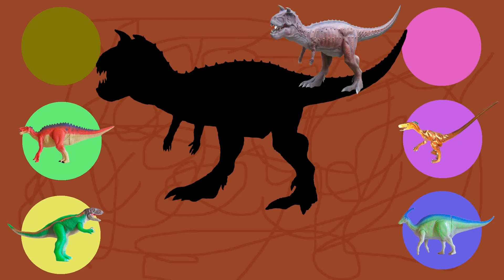Sai hình khủng long cute dinosaur carnotaurus, parasaurolophus, fukuiraptor, velociraptor, ... #2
cute dinosaur carnotaurus, parasaurolophus, fukuiraptor, velociraptor, edmontosaurus, styracosaurus , khủng long dễ thương carnotaurus, parasaurolophus, fukuiraptor, velociraptor, edmontosaurus, styracosaurus #2